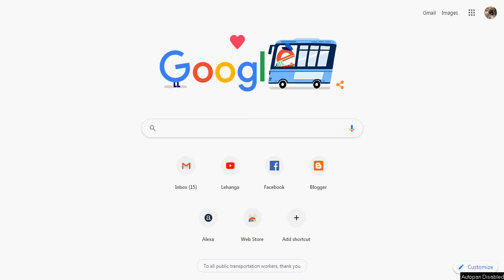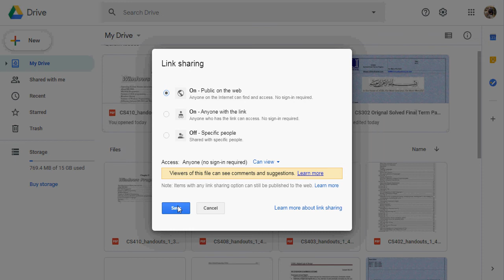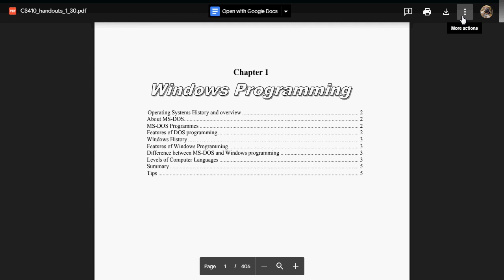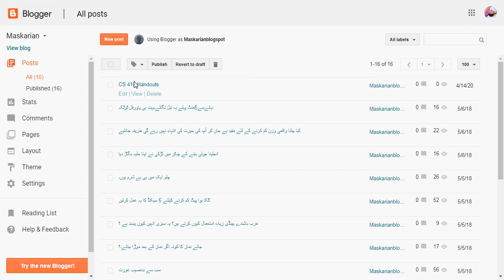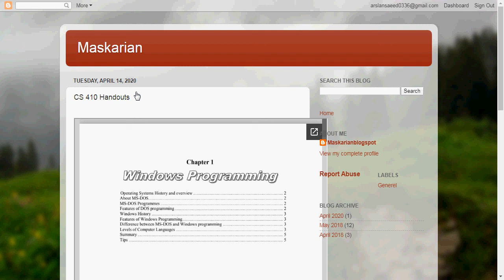How To Upload PDF File To Blogger (Urdu/Hindi) How To Upload PDF File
We can Learn Basic Things Like